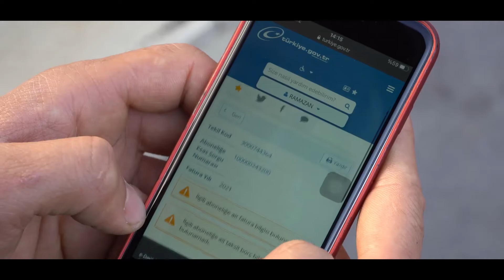AKEDAŞ, E- Devlet platformunda yerini aldı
AKEDAŞ Elektrik Perakende Satış A.Ş. tüketici memnuniyetini ön planda tutmak adına çalışmalarına devam ediyor. Bu kapsamda teknoloji odaklı ve inovatif gelişmeleri yakından takip eden kurum, tüketicilerine daha kaliteli, daha hızlı ve daha etkin hizmet sunmak için E- Devlet platformunda yerini aldı.